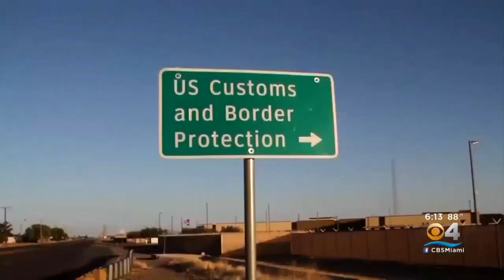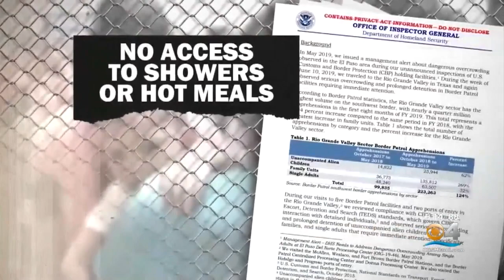Trump Says Immigration Raids Will Begin Soon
President Donald Trump says his administration will soon begin deporting illegal migrants.